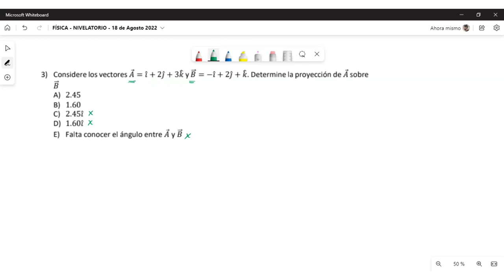Problema 3 - Examen de Nivelatorio - Física - Vectores en 3D - Proyección Escalar - ESPOL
Resolución de un problema de vectores en 3D donde se pide determinar la proyección escalar de un vector sobre otro. Los vectores están definidos usando coordenadas rectangulares.